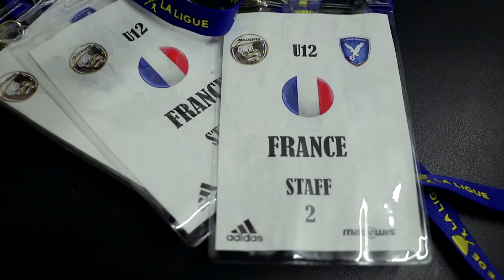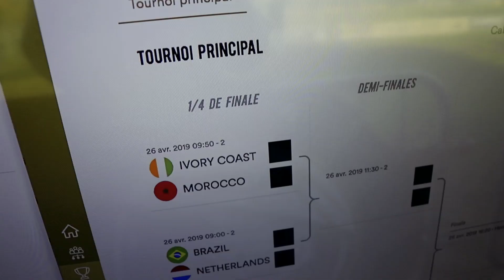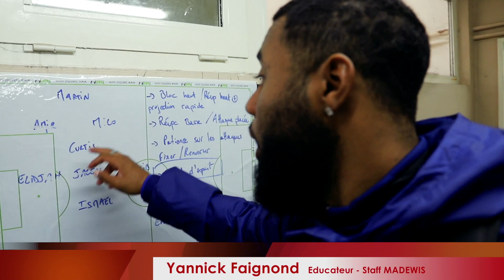Episode 5 - Saison 2 I Graine de Champion - TEAM France MADEWIS - U12 – 2019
Retrouvez la série TV Graine de Champion MADEWIS Series - Focus sur les U12 de la TEAM France MADEWIS, une aventure exceptionnelle et magique, réalisée au travers de la MADEWIS Cup Internations où les plus grandes Nations du football étaient représentées : le Brésil, l'Argentine et bien d'autres.